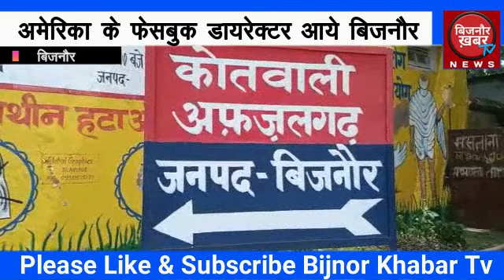बिजनौर हुआ फेमस अमेरिका के फेसबुक डायरेक्टर आये बिजनौर की बिजनौर की तारीफ | BIJNOR KHABAR TV